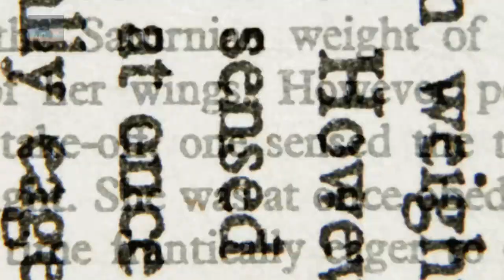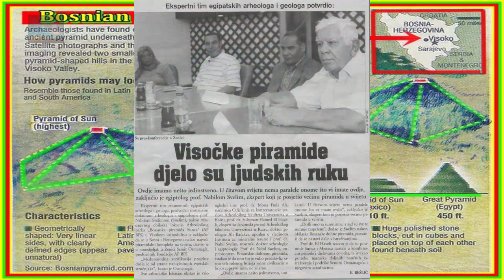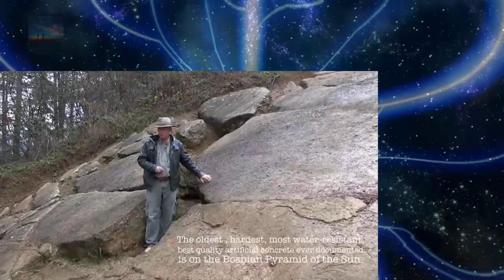The Pyramid of The Sun in Bosnia is 33, 800 Years Old?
Discovered in 2005, a cluster of what was previously thought to be natural hills was shown to be in fact Pyramids, and that The Pyramid of The Sun was the biggest and oldest Pyramid known in The World,